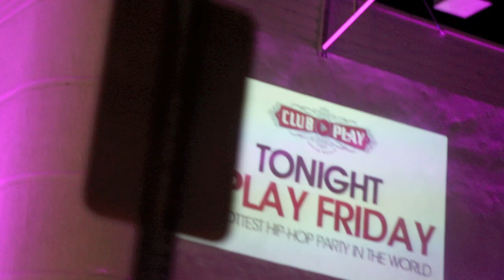2012 Miami Heat Champions party at Club Play - Lebron James, Dwyane Wade and Norris Cole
2012 Miami Heat Champions celebrate at Club Play - Lebron James, Dwyane Wade and Norris Cole the day after winning the championship.